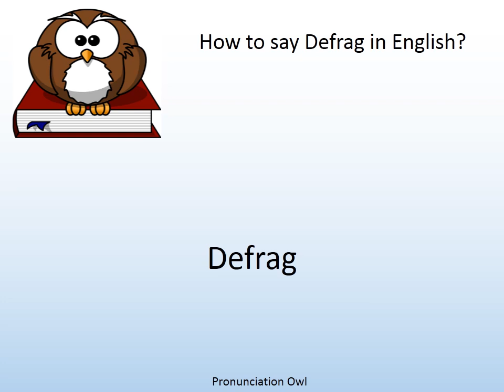How to say Defrag in English? - Pronunciation Owl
How to say Defrag in English? Learn the pronunciation of Defrag!